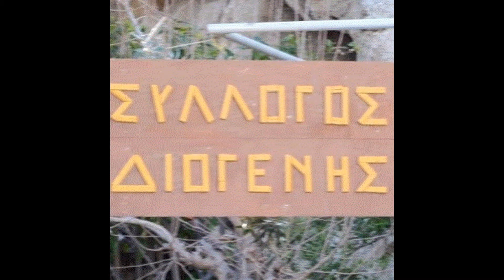ΔΙΟΓΕΝΗΣ ΠΕΙΡΑΙΑ 24.01.2016